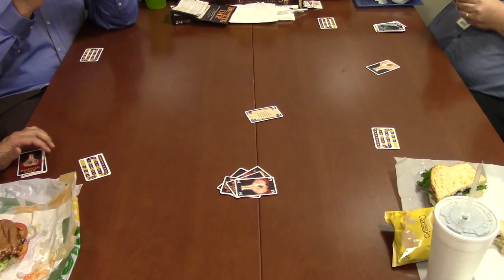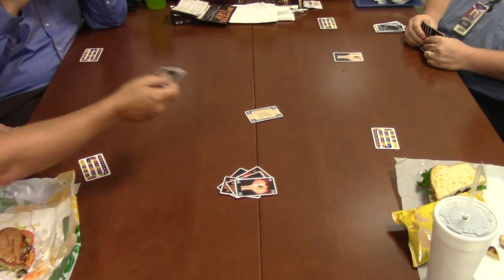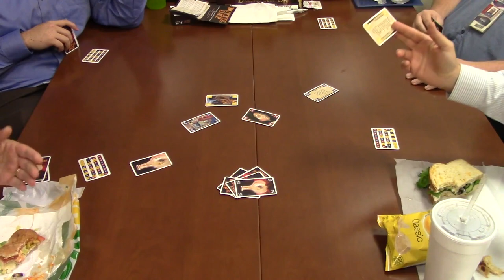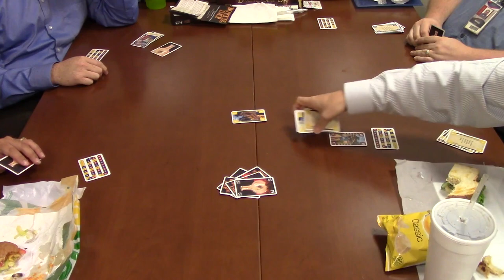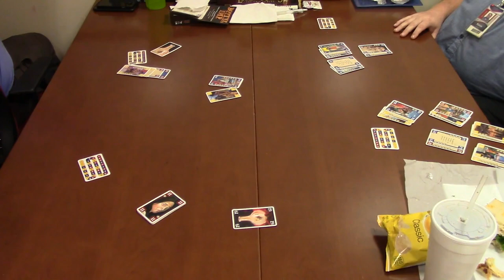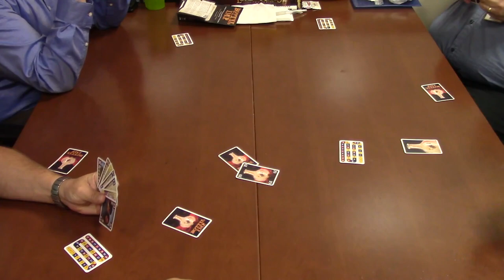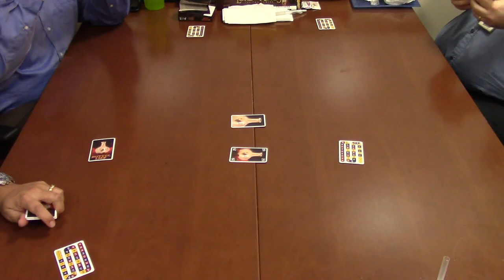Bottle Imp - Lunch Time Gaming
In this trick-taking game based on the short story by Robert Louis Stevenson of the same name, the goal is to gain the most points over a series of hands (usually the goal is set to 200 pts). Cards are numbered 1-37 and are found in three colors, red (comprising largely the highest numbers), blue (mostly in the middle) and yellow (mostly the lowest numbers) with colors being analogous to the suit in a standard deck. There is one neutral card, the 19, that sets the "price of the bottle."

The entire deck is dealt to the three or four players in the game and then, similarly to hearts, cards are exchanged and a card is played to the bottle. As per the usual elements of a trick taking game, players must follow suit if possible with high card taking the trick (regardless of suit). The unique feature about this game however is how trump is determined. Any card of value lower than the current price of the bottle (starting with 19) is considered "trump" and will win the trick. If multiple cards are less than the current bottle price, the card valued closest to the current price (so highest card below the bottle) takes the trick AND THE BOTTLE, the bottle price is adjusted by the player taking the card that represents the current bottle price and replacing it with the card they used to win the trick. Thus the price of the bottle will decrease with each trump card played, and the bottle is increasingly harder to win/purchase. Ownership of the bottle will pass from player to player and the number of possible trump cards will decrease both as a factor of cards being played and cards being skipped as the bottle price descends. One player will be stuck with the bottle at the end of a hand (when players have played all the cards in their hands).

Cards have point values from 1-6 (not directly based on numerical value), at the end of the hand players will score points for the cards of tricks they've won, except the player who holds the bottle who will score NEGATIVE points for all the cards played to the bottle at the beginning, scoring nothing for the cards they won during the hand. Play continues until the point goal is reached.